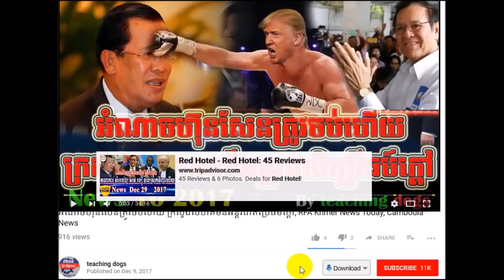ចុមនោះ !! ហ៊ុន ភ័យលេចនោមហើយសង្គ្រោះជាតិនាំគ្នាបាតុកម្មធំណាស់, WKR Khmer Radio Today, WKR Khmer News